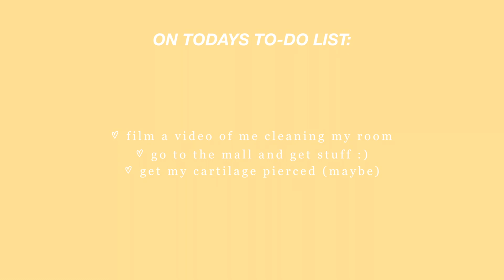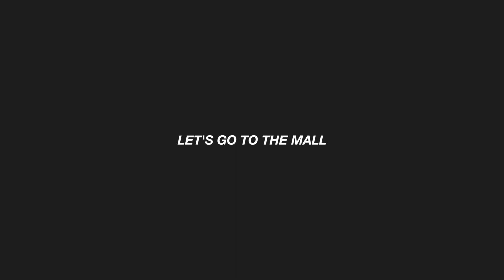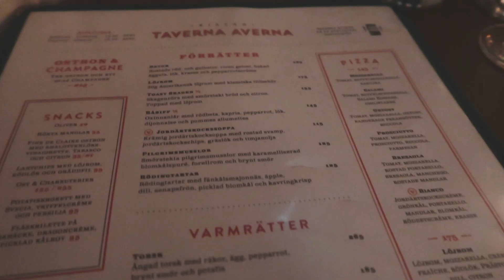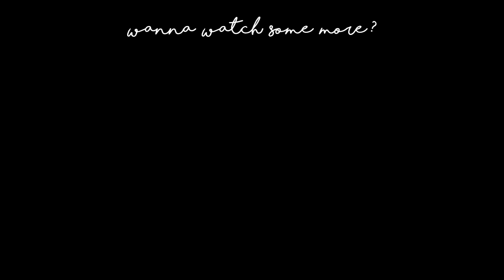A DAY IN MY LIFE AS A TEENAGE GIRL | i pierced my ear!!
A DAY IN MY LIFE AS A TEENAGE GIRL

IF YOU READ THIS COMMENT ”septum piercing omg" to confuse people :ppp

I love you and appreciate all of you so much, thank you so so so much for all your support and love! thanks for taking time out of your day to watch my videos!